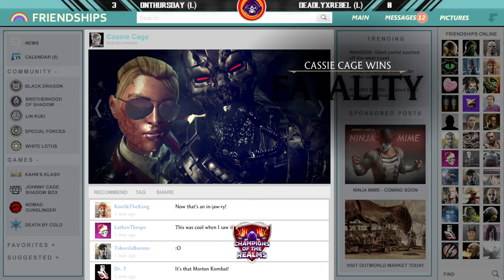Champions of the Realms: MKX Week 2 TOP 8 - Tournament Matches